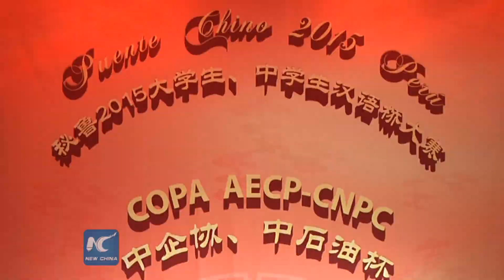Two Peruvian students selected for Chinese Bridge World Contest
College student Andrea Daza and middle-school student Mariel Leon aced out at national competition Saturday in Lima to represent Peru at the world contest for use of Chinese language to be held in October in China.

Daza and Leon defeated over 300 competitors after delivering speeches and skill performance related to Chinese language and culture.

(Soundbite) Andrea Daza, Peruvian College Student
"In fact for me it is very important. After I started to learn Chinese, I noticed this program. The finals are to be held in China and it really attracts me.”

The World Contest of Chinese Bridge is organized annually by the Confucius Institute Headquarters in China and aims to arouse the interest worldwide of learning the language and consolidate the knowledge of Chinese culture.